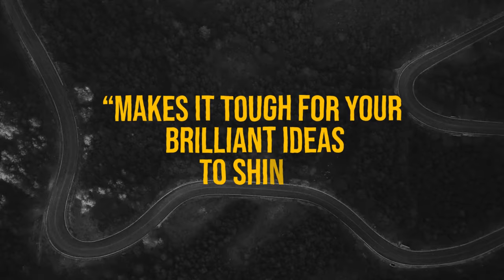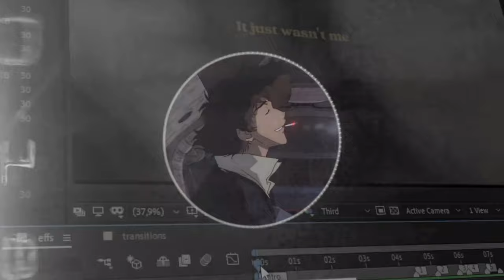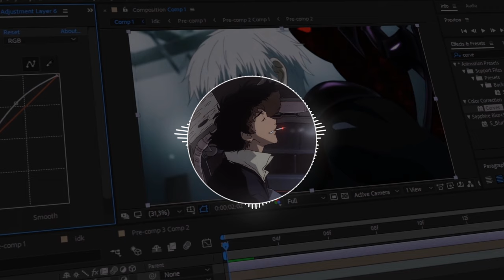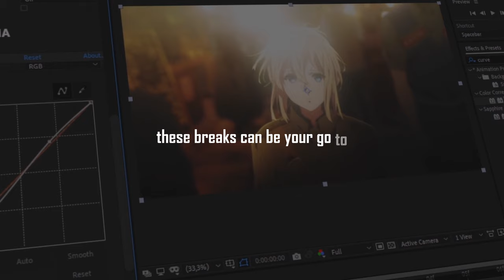3 Mistakes That Kill Your Creativity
Every Artist wants to produce original pieces constantly, the only obstacle that holds him back is the creative block. So, in today’s video I’m going to breakdown the 3 main mistakes that you need to avoid in order to boost your creativity levels.

00:00 Intro
00:14 Distractions
00:46 Perfectionism
01:18 Comfort Zone
01:51 Solutions
02:46 Bonus